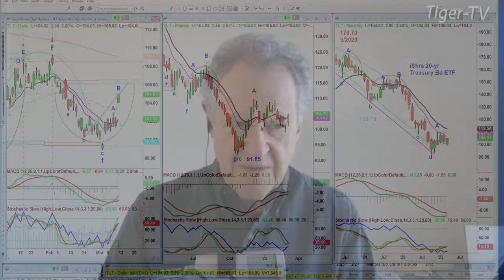March 10th, 10AM ET Market Update on TFNN - 2023